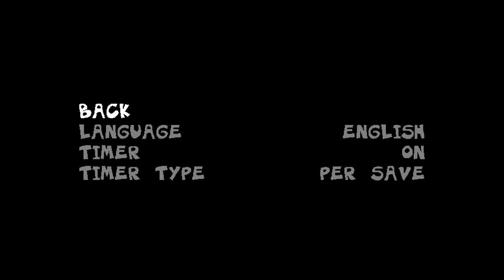Pizza Tower October 2022 "octobe22" Build - Full Playthrough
a full playthrough of the leaked pizza tower october 2022 playtest build

0:00 Title Screen, Options, Intro
0:47 Tutorial
4:00 John Gutter
8:44 Pizzascape
13:33 Ancient Cheese
18:10 Bloodsauce Dungeon
23:29 Pepperman
26:19 Floor 2 Stair Cutscene
26:26 Oregano Desert
33:51 Wasteyard
39:31 Fun Farm
46:06 Fast Food Saloon
51:34 The Vigilante
54:17 Floor 3 Stair Cutscene
54:26 Crust Cove
1:01:26 Gnome Forest
1:09:49 GOLF
1:16:41 Deep-Dish 9
1:22:09 The Noise
1:25:11 Floor 4 Stair Cutscene
1:25:27 The Pig City
1:34:52 Peppibot Factory
1:41:24 Oh Shit!
1:48:43 Refrigerator-Refrigerador-Freezerator
1:55:50 Fake Peppino
1:58:25 Floor 5 Stair Cutscene
1:58:39 Pizzascare
2:06:14 Don't Make A Sound
2:13:21 WAR
2:17:16 Pizzaface
2:22:44 The Crumbling Tower Of Pizza
2:28:02 Ending